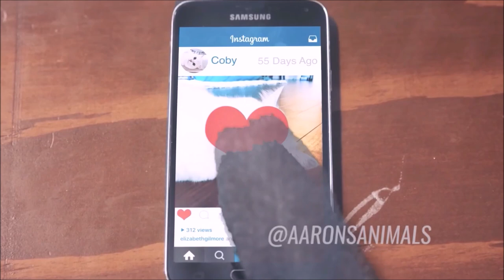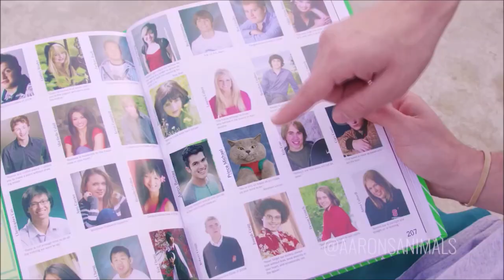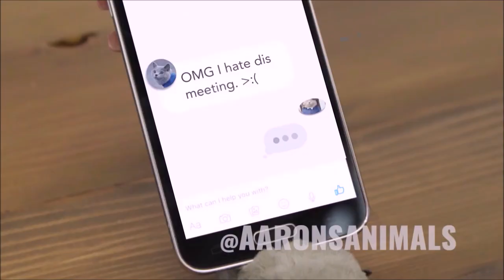Aaron's Animals New Video Compilation || FunnyVines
New Aarons Animals Video! Enjoy! Rate and Share!